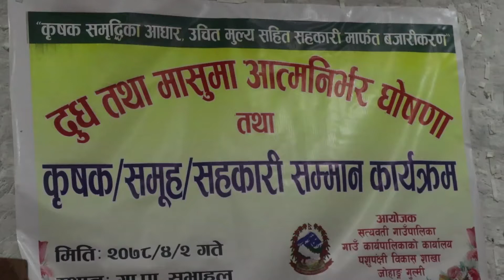गुल्मीको सत्यवती गाउँपालिकालाई दुध र मासुमा आत्मर्नीभर घोषणा